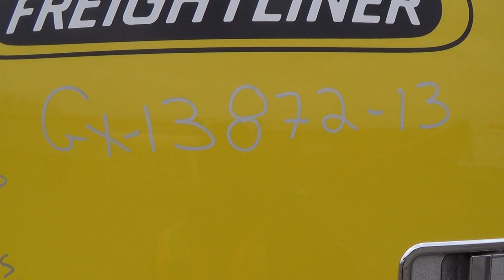GX13872 - 2013 Freightliner Coronado